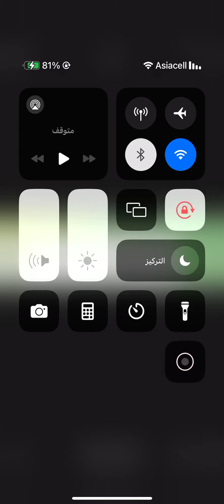تعالوا خلينا نجاوب على هذا التعليق؟؟؟